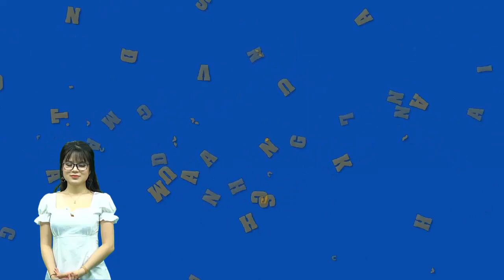Minh Luân mang cả di ảnh của cố nghệ sĩ Anh Vũ đến các sân khấu tại Mỹ